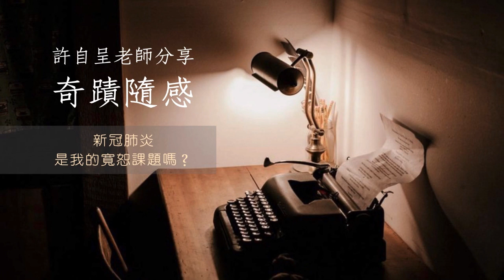新冠肺炎是我的寬恕課題嗎？｜許自呈老師分享奇蹟隨感 EP19｜奇蹟課程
實際上，就這次肺炎疫情來說，有些人沒有害怕被傳染，但他害怕其他的點，比如關在家裡出不了門，很悶，或者就像我遇到的好幾個同學，關在家裡要面對孩子，這也是讓她們很煩惱的一件事。因為家長跟孩子的課題就被激發出來了。凡此種種，就很難說這次疫情不是他們的課題。

我們常常喜歡嘲笑別人的恐懼，或對別人的恐懼感到不解：你怎麼會怕把車開到高速公路呢等。覺得我們沒有別人的那些恐懼，好像自己是比較有靈性的，內在更有力量的。但是，稍加反觀自己，就會發現，其實自己也有諸多的恐懼，只是每個人投射恐懼的地方不太一樣而已。

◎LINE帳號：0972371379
◎微信帳號：zynder0